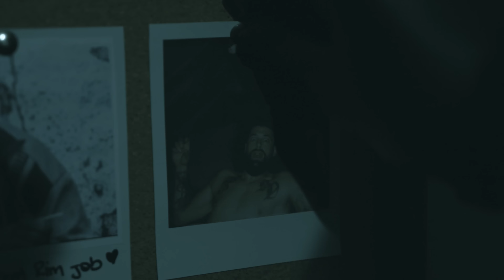The Good Samaritan - Roman Todd & Alpha Wolfe (Gay Short Movie)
DESCRIPTION
Charles (Roman Todd) is a fastidious and enigmatic man with a penchant to help and do good, especially when it comes to offering respite to unhomed people. When he sees Jude (Alpha Wolfe) on the street, he knows he wants to bring him home. Jude is suspicious of the offer, but it is better than the alternative. When Jude goes home with Charles, he's not sure what to expect, but he surely doesn't expect what he gets.